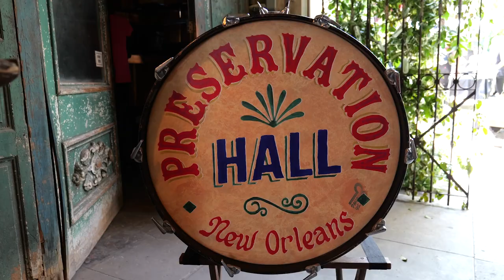NEW Tiana's Bayou Adventure Music Details Revealed | Disney Parks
NEW Tiana's Bayou Adventure Music Details Revealed. Follow along with our Imagineering project team, who continues to draw inspiration from the city of New Orleans for the new upcoming attraction, Tiana’s Bayou Adventure. On our most recent trip to New Orleans, Imagineers John Dennis, Charita Carter, Ted Robledo were a part of ongoing recording sessions for the attraction’s music. We’re thrilled to announce that we are collaborating with award-winning artists PJ Morton and Terence Blanchard on the music guests will hear as part of this adventure. Both natives of New Orleans, PJ and Terence will help us score a lyrical love letter to the region that first inspired our endeavor with Princess Tiana.

We’ll have more to share down the road as our teams make progress on a new original song composed by PJ Morton and new renditions of fan favorite music from the Walt Disney Animation Studios hit film, “The Princess and the Frog.” For details, visit the Disney Parks Blog